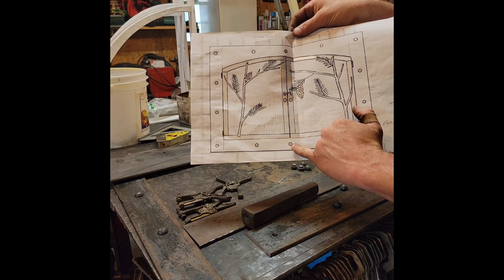Building a Fireplace Screen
I found these old clips in my phone and rather than delete them I decided to throw together this short montage of one part of this fireplace screen I've been working on.
In this video you will see the drawing that I am working from, cutting the arch in the frame, and setting the decorative false rivets. Enjoy.